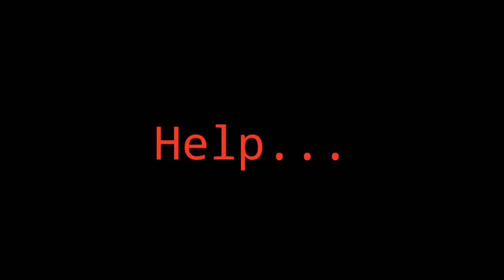~{Melody Meme}~ (gore waning)